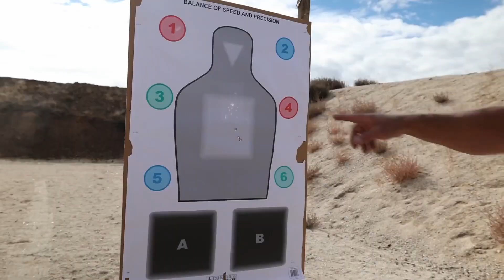New Intro Video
New Into video dropped...love it!